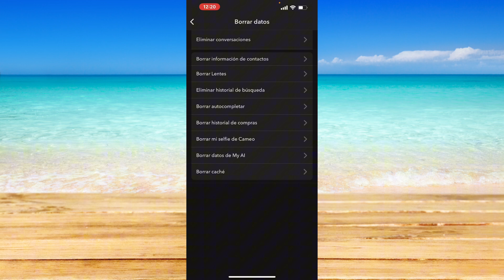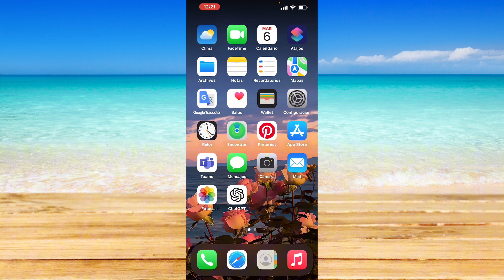Cómo solucionar el problema de Snapchat Remix cuando no funciona